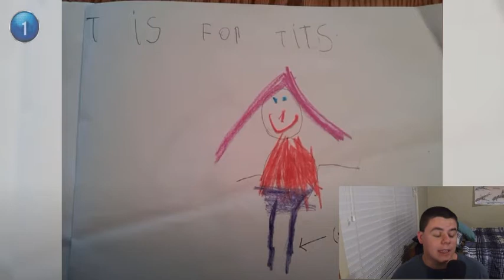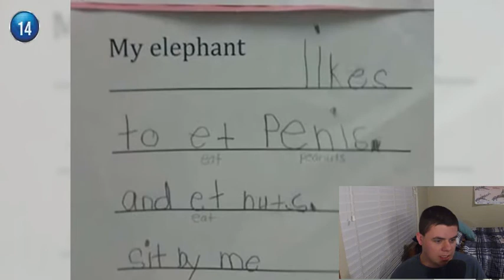Funny Kid Test Answers